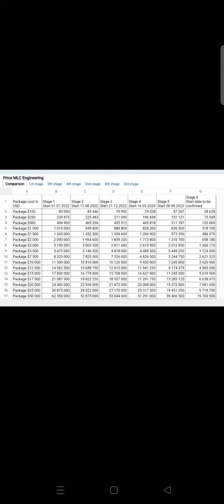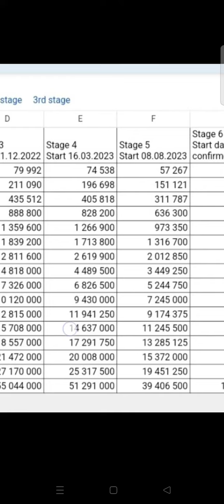Bảng Giá MlC Sang giai đoạn 6